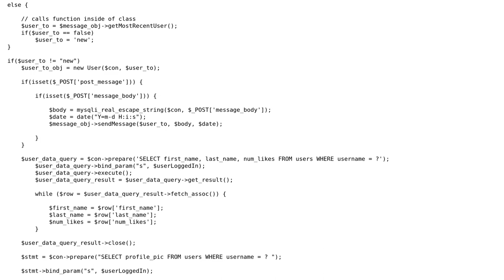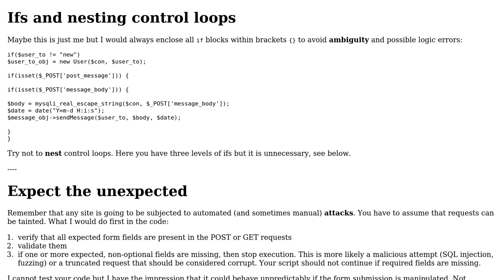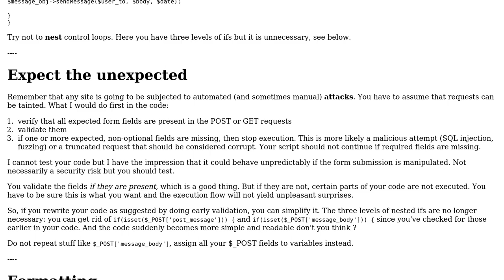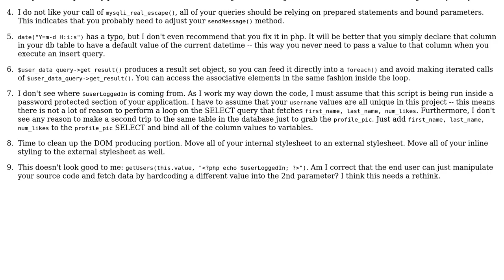Code Review: messages.php file security and efficiency (2 Solutions!!)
Code Review: messages.php file security and efficiency

With thanks & praise to God, and with thanks to the many people who have made this project possible! | Content (except music & images) licensed under CC BY-SA | Music | Images & others | With thanks to user user13477176 user Nigel Ren user mickmackusa user Anonymous and the Stack Exchange Network Trademarks are property of their respective owners. You are responsible for your own actions.